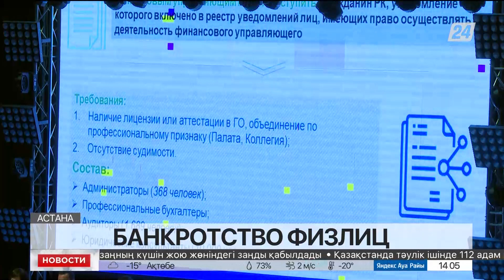Более миллиона казахстанцев смогут объявить себя банкротами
Больше миллиона казахстанцев смогут объявить себя банкротами, передает корреспондент «Хабар 24». При этом у 95 процентов из них есть возможность оформить процедуру онлайн. Приём заявлений начнётся уже в марте этого года. Об этом на семинаре сообщил вице-министр финансов Ержан Биржанов.